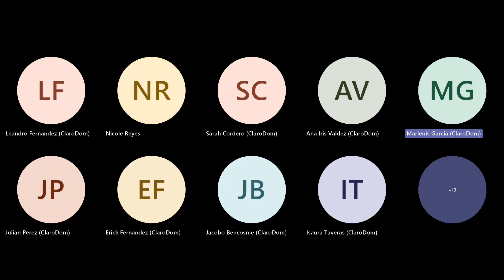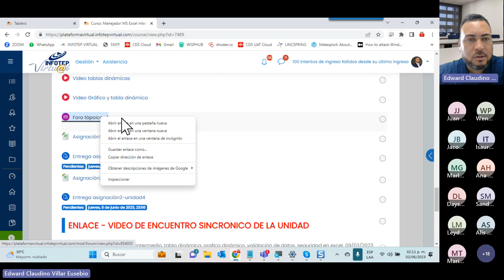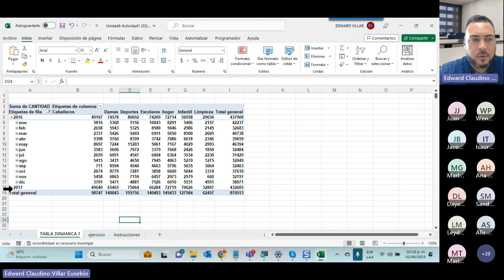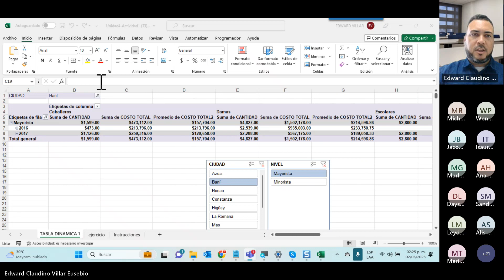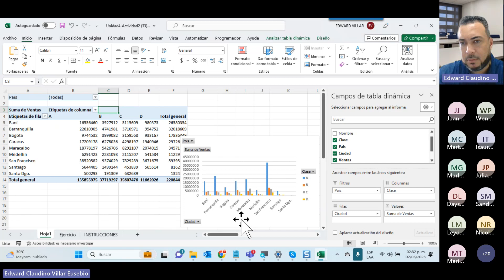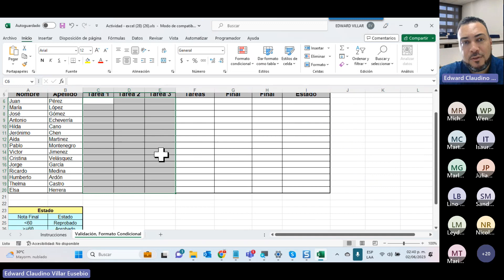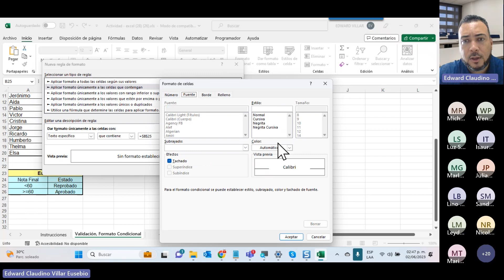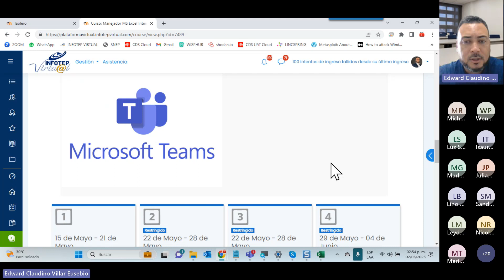Encuentro grabado, excel intermedio, validación de datos, seguridad en excel. 02/06/2023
Encuentro grabado, excel intermedio, tabla dinámica, grafico dinámico, validación de datos, seguridad en excel. 02/06/2023